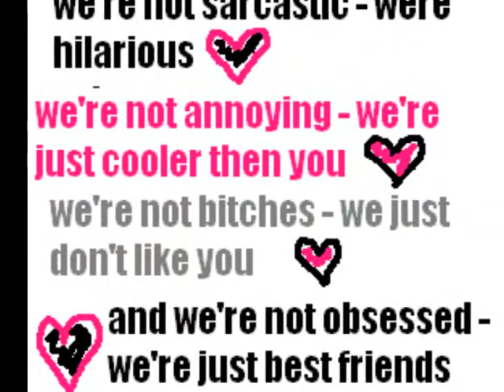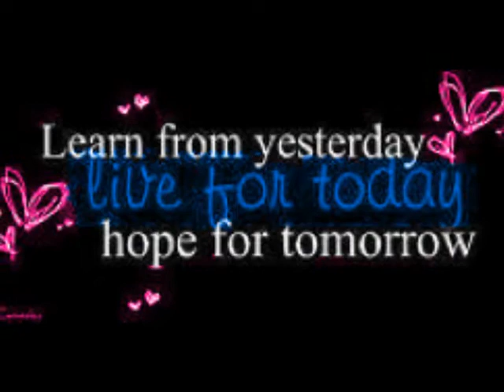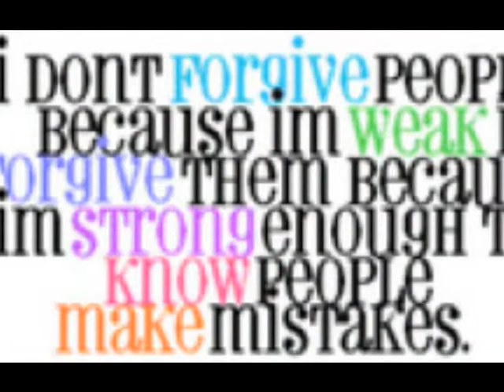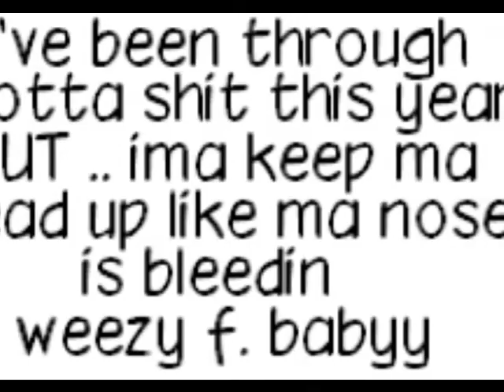just for fun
i really dont know lol